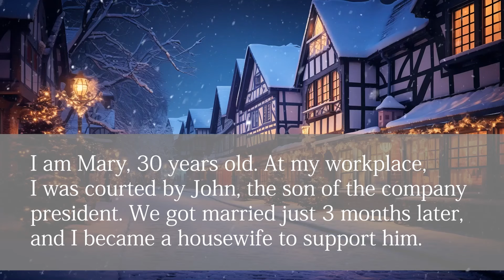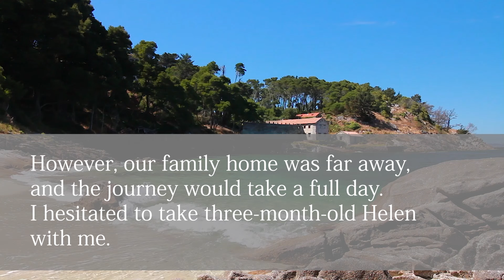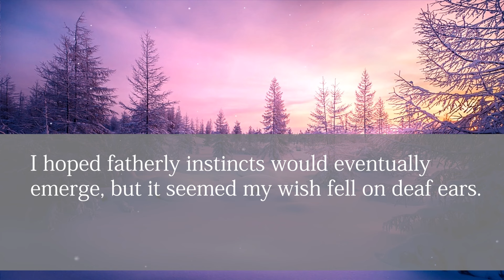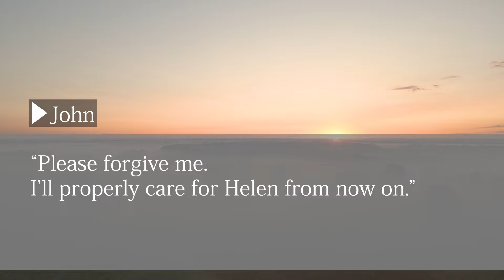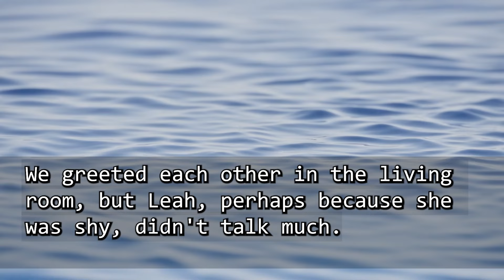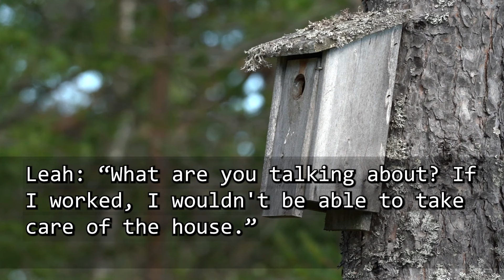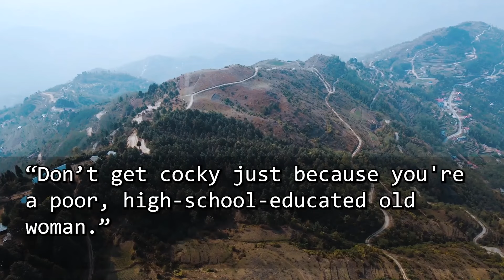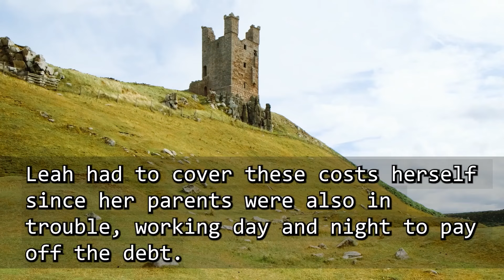【Comp.】A 3-month-old daughter was abandoned in a park trash bin. When I hurriedly called my husband,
00:00:00 A 3-month-old daughter was abandoned in a park trash bin. When I hurriedly called my husband, who
00:18:59 At my brother's wedding, my sister-in-law told me, 'There's no seat for you, so go home!' I said…